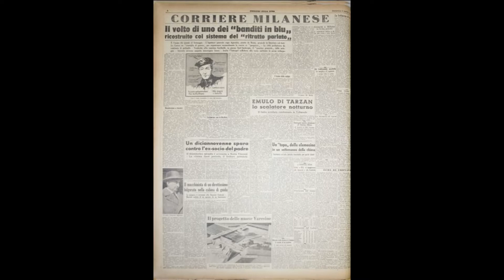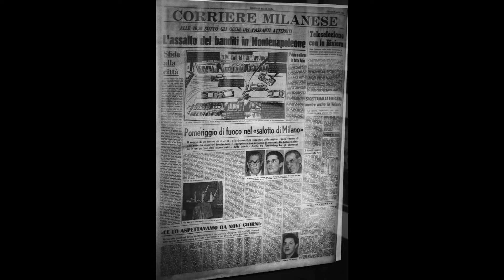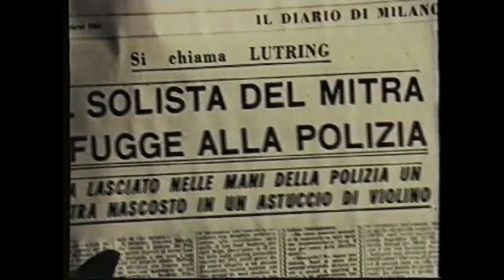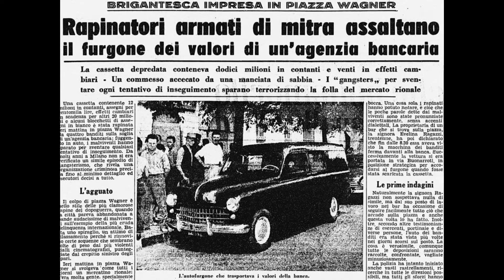Ligera - Waldo Jeffers Quartet - VOL 2 (2010)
musica e testi Waldo Jeffers Quartet